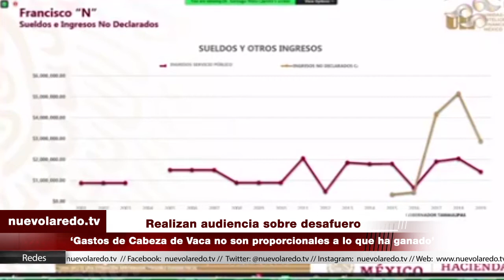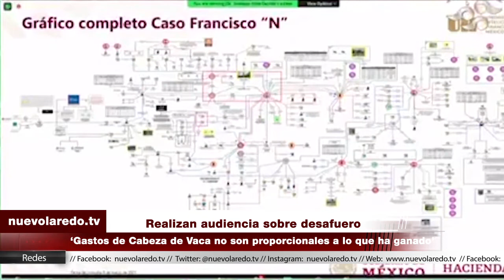Realizan audiencia sobre desafuero